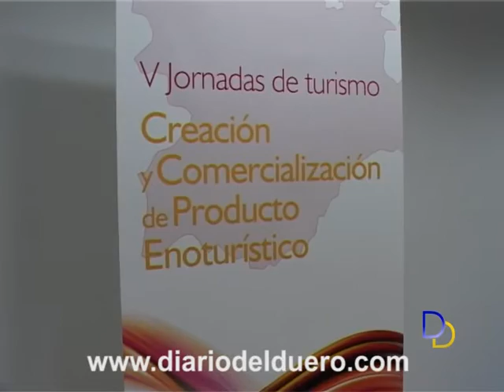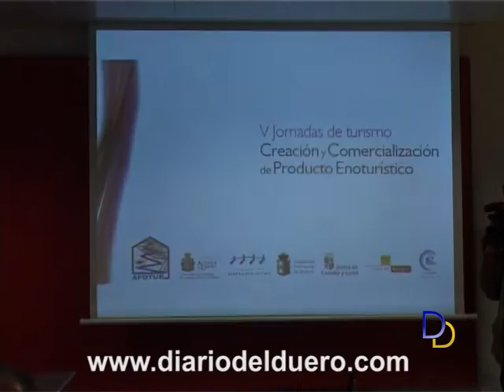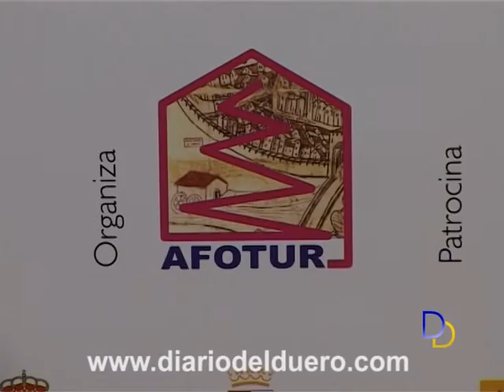Confianza ante la certificación de la Ruta del Vino Ribera del Duero